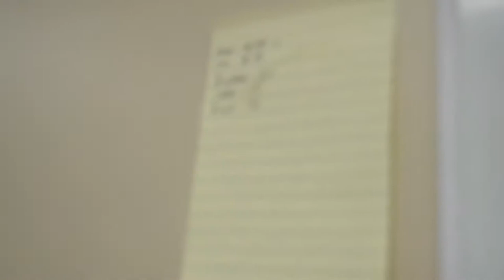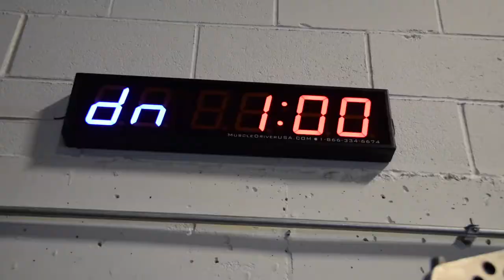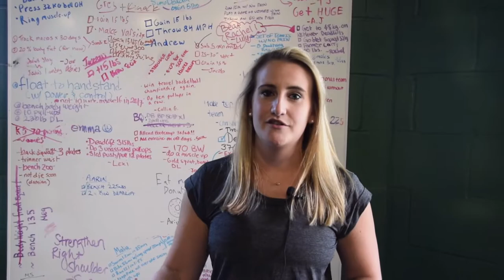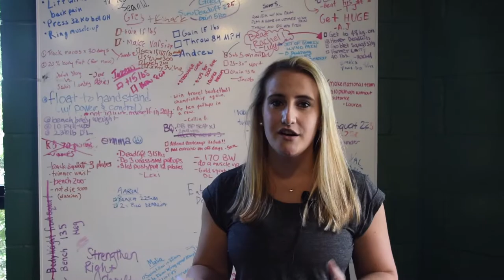Summer Strong Fitness Challenge: Champion TV Episode 4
The latest episode of Champion TV is live! Each week we follow along with the team at Champion to show you the behind scenes action and what it’s like to be part of TeamChampion.

In this week's episode, we go behind the scenes at Champion and check out what's going on as they wrap up their summer strong fitness challenge.